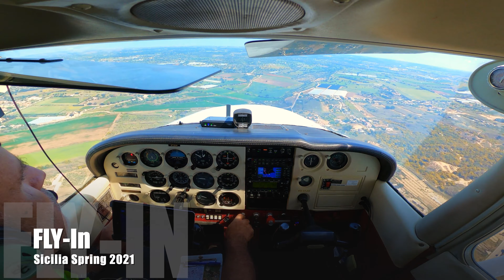Fly In Sicilia 2021